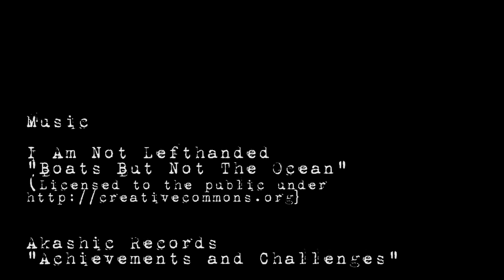Glen L Dyno Mite by Ross Jewiss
Long time friend of Muskoka Seaflea (and fantastic boat builder), Ross Jewiss, sent along this video of the launching of his recently constructed seaflea.  It took over five months to complete this Glen-L designed "Dyno-Mite" but it was certainly worth every minute!  Powered by a vintage 1953 15 HP Evinrude, this 11' V-hull rides smooth in rough waters and corners with precision.   For more building pictures hop on over to our archives section of the Muskoka Seaflea